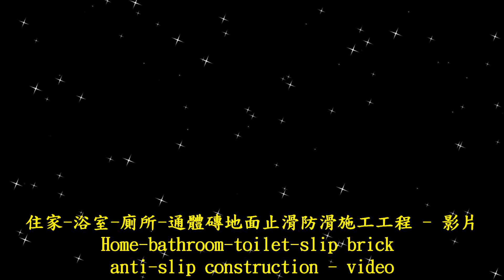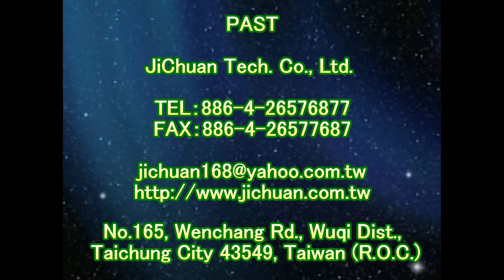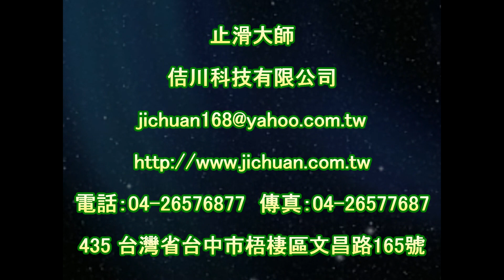P.A.S.T 1676 Home Bathroom Toilet Slip proof and anti skid construction on brick floor